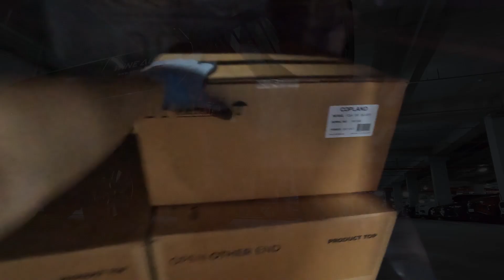빈티지 가구야? 이게 스피커라고 !! 이거슨 파인오디오(Fyneaudio) 빈티지 클래식 8(Vintage Classic 8) 설치기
고객분께서 구매해 주신 오디오 시스템인
-Speaker : '파인오디오(Fyne Audio) 빈티지 클래식 8 (Vintage Classic Ⅷ)'
-amp : '코플랜드(Copland) CSA100' 진공관 하이브리드 인티앰프
-Source : '오렌더(Aurender) N150' 네트워크 스트리머
-Turntable : '토렌스(Thorens) TD-402DD' 턴테이블
설치를 다녀왔습니다.

여름냉동세일 이벤트를 접하시고 문의해 주셔서 구매까지 이어진 분이셨는데요. 유선 상으로 먼저 문의 주신 후 직접 매장에 방문하여 다양하게 비교 청음을 진행하셨고 좋은 가격에 안내해드리고 구매 후 설치까지 이어졌답니다.

설치한 시스템은 스피커, 앰프, 소스기 전부 아날로그와 디지털이 혼용된 구성을 잘 소화할 수 있는 조합이었습니다.

​영상을 봐주시는 분들중 아날로그와 디지털을 혼용으로 사용하시려는 분들 또한 이번 설치한 시스템을 한 번 정도 검토해 보시는 게 어떨까 하고 추천드리는 굉장히 훌륭한 시스템 구성이라고 생각되네요.

​궁금하신 분은 저희 와인오디오에서 언제든지 청음이 가능하시니 부담 없이 방문해 주시면 감사하겠습니다.

[타임라인]
00:00 오늘의 설치 제품 소개
00:36 설치영상 살펴보기
01:12 설치완료 후 청음.1 -  Billi Eilish ‘What was I made for?’
02:08 청음.2 - Ballade No.1 in G Minor, Op.23
03:09 설치후기 코멘트 후 마무리

-전화번호
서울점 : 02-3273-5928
-주소
서울점 : 서울시 강남구 논현로 661 기린힐스(Kirin Hills) B2층 (학동역 4번 출구앞)
부산점 : 부산시 기장군 기장읍 기장해안로 114 동부프라자 5층 (이케아 매장 맞은편)
-영업시간
 → 평일 10시 - 20시
 → 토,일 공휴일 10시 - 18시